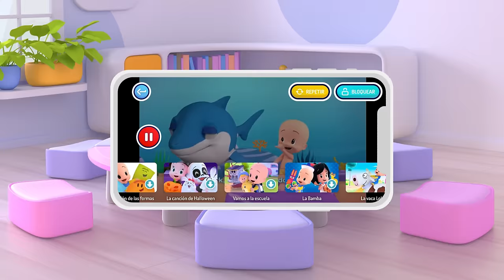Ghost's color cube and the baby balloons | Cuquin will help you learn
Cleo and Cuquín is an animated series that tells the adventures of the brothers of the Telerín Family. What they like most in the world is playing, every day they will face new adventures that they will solve through play, playing at being something: gardeners, journalists, ship captains... Thus, at the end of each adventure Cleo will be excited because You will have discovered something very, very important: what you want to be when you grow up. Or at least during that day! Join the Telerín Family and learn new things every day. Cleo and Cuquín of the Telerín Family. A channel with the best children's songs and episodes to enjoy as a family with children and babies. 'La Familia Telerín' is an animated cartoon that has left its mark on the collective memory with 'Let's go to bed' in the 70s in Spain, Mexico and the rest of Latin America. Now, the famous gust that sent two generations of children to sleep returns renewed as an animated and 3D series.